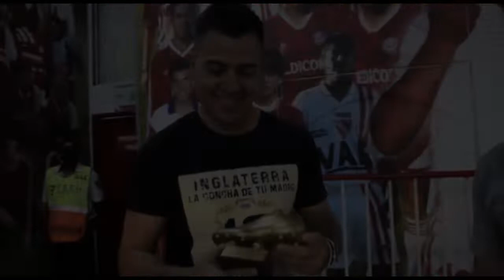Lucas Chaves, Jugador Destacado de la Copa LPF 2020/21, elegido por los hinchas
Durante la Copa LPF 2020-21, los hinchas de Argentinos Juniors votaron, cada partido, por el jugador destacado de ese encuentro. Y al final de la Copa, nuestro gran arquero Lucas Chaves, fue reconocido como el mejor jugador.
No pudimos entregarle su premio al final de la Copa porque estábamos en plena pandemia, pero por fin pudimos dárselo al finalizar el siguiente Torneo LPF 2021, donde el elegido fue Kevin Mac Allister

¿Querés apoyar nuestras transmisiones, y así poder llevar al Bicho a todo el mundo, juegue donde juegue?

Por mínimo que sea, a nosotros nos sirve.
Muchas gracias!